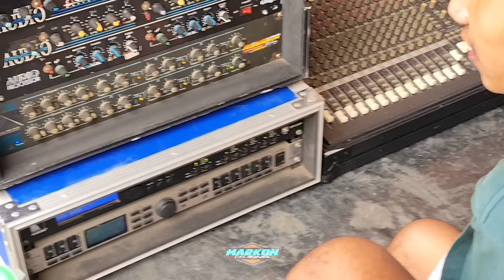Kenapa Ini Riswanda Pakai Box Cla..!! Mas Wanda Terlalu Bar"Listrik Sampai Gak Kuat😂